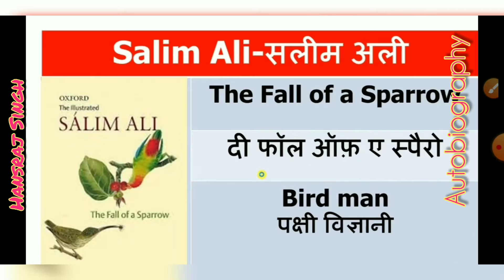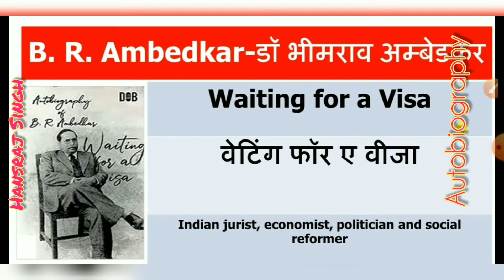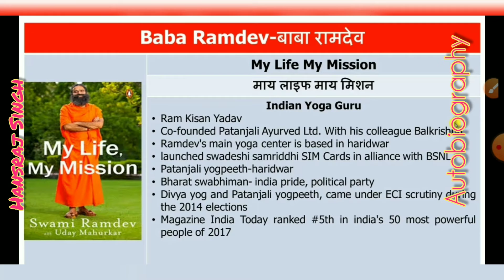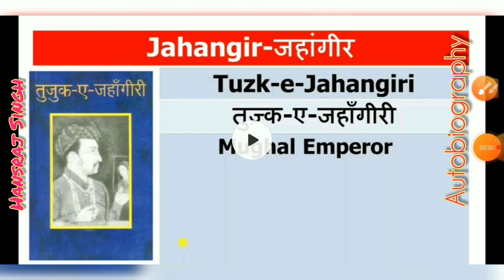Famous Personalities & Their Autobiographies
👍 हमेसा हमारे साथ बने रहने और ऐसे ही प्यार लुटाते रहने के लिए आपका हृदय से बहुत-बहुत धन्यवाद💐 साथ ही हमारे चैनल को सब्सक्राइब करें, नोटिफिकेशन bell को प्रेस करें, लाइक, कमेंट, शेयर और डाउनलोड करें; आपका बहुत-बहुत धन्यवाद। आपका दिन शुभ हो
🏻 TEAM BHAGWAPREMI GROUP